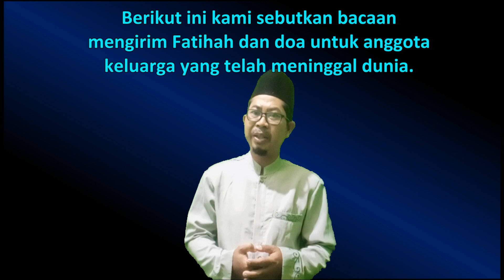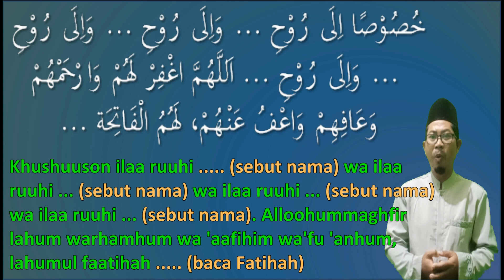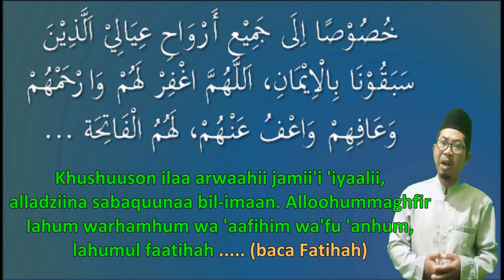Doa Mengirim Fatihah Untuk Keluarga (Orang Banyak) - Ust. Mahmud Asy-Syafrowi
Doa Mengirim Fatihah Untuk Keluarga

Berikut ini kami sebutkan bacaan doa mengirim Al-Fatihah untuk anggota keluarga yang sudah meninggal dunia.
Ada dua contoh pilihan bacaan. Yang pertama dengan menyebutkan namanya satu per satu. Dan yang kedua dengan menjamaknya secara keseluruhan.
Semoga bisa memberi manfaat untuk kita semuanya, aamiin yaa robbaal 'aalamiin.

Mahmud Asy-Syafrowi